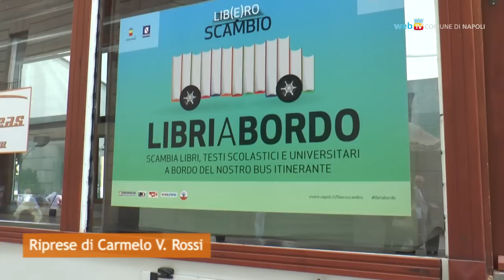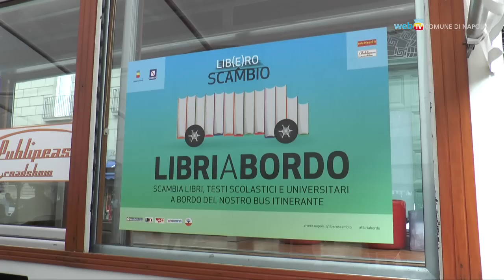Libri a bordo, parte il bus itinerante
Parte la campagna Lib(e)ro Scambio: un autobus farà tappa nelle dieci municipalità cittadine per favorire lo scambio di testi scolastici e universitari.